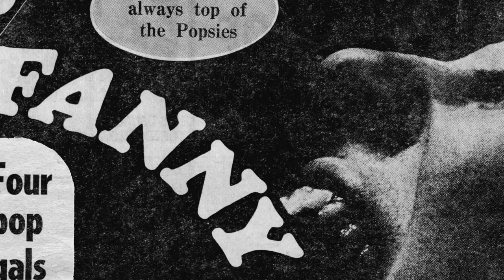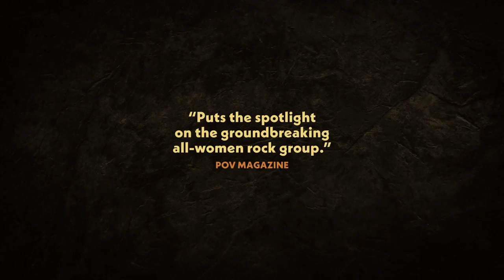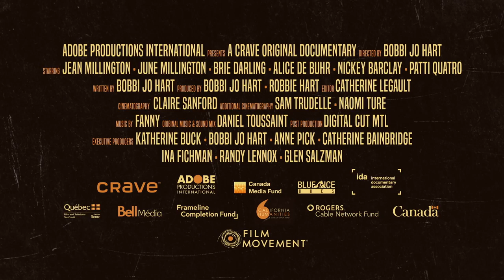FANNY | OFFICIAL TRAILER | MOVIE TRAILER 2022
HI,